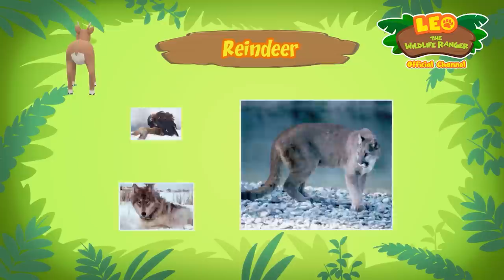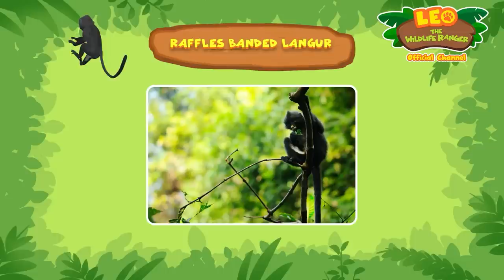TOP 20 MOST POPULAR ANIMALS OF 2022! Part 2 | Leo the Wildlife Ranger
Happy New Year, Junior Rangers! It's time to welcome 2023 with the second half of the Top 20 of your most beloved animals on this channel! Did your favourite animals make the list?